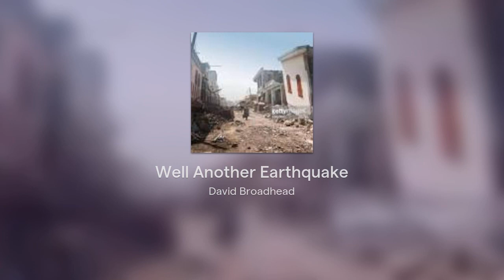Well Another Earthquake